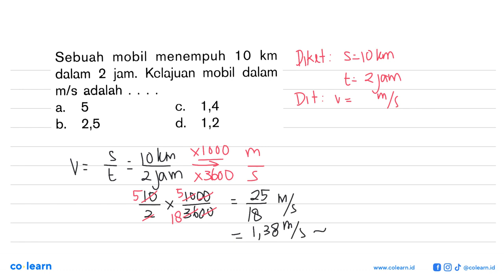Sebuah mobil menempuh 10 km dalam 2 jam. Kelajuan mobil dalam m/s adalah ...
Topik atau Materi: Gerak Lurus Pada Benda - Gerak dan Gaya - Mekanika - Fisika Kelas 8 SMP - K-13 Revisi

00:00 : Bedah Soal
01:00 : Konsep, rumus dan pengertian Gerak Lurus Pada Benda
01:18 : Langkah penyelesaian soal
00:11 : Jawaban akhir
00:41 : Penutup